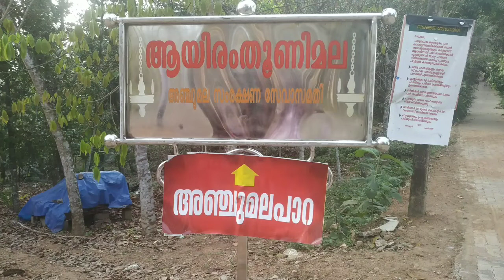"Let's go to Anjumala Hills"✨️✨️